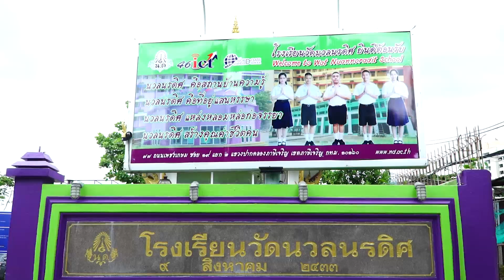CUTEBOY ENJOY SCHOOL | โรงเรียนวัดนวลนรดิศ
ก่อนจะได้ชมความน่ารักของลูกๆ ใน EP.2 แม่จ๋ามีบรรยากาศความสนุกสนานของลูกๆ ทั้ง 13 คนที่ได้ไปทัวร์โรงเรียนต่างๆ และสร้างความสุขให้กับน้องๆ ตามสไตล์ Cuteboy Thailand มาฝากกัน

วันนี้ประเดิมโรงเรียนแรกไปกับ โรงเรียนวัดนวลนรดิศ ขอบอกว่าน้องๆ ก็น่ารักไม่แพ้กันจ้า และครั้งต่อไปจะเป็นโรงเรียนอะไรอย่าลืมมาติดตามกันนะ

หลังจากชม Cuteboy Enjoy School จบแล้ว อย่าลืมติดตามชม Cuteboy Thailand EP.2 กันต่อได้เลยในเวลา 20:15 น. ทาง ทรูโฟร์ยู ช่อง 24 และแอปทรูไอดี